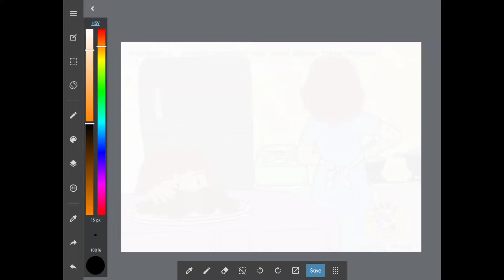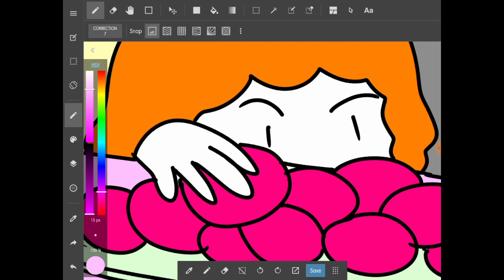8 February 2020(2)